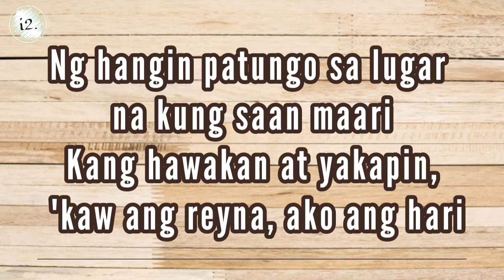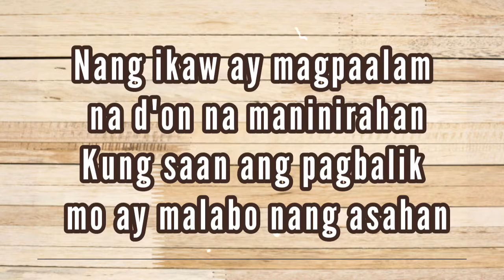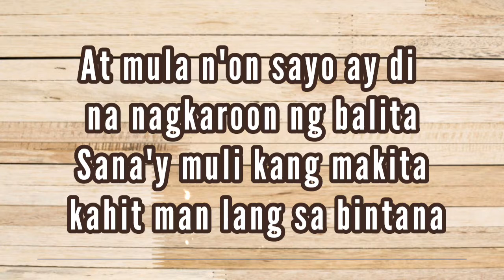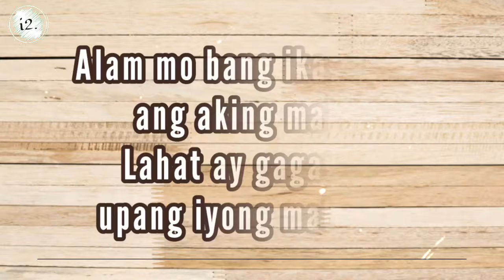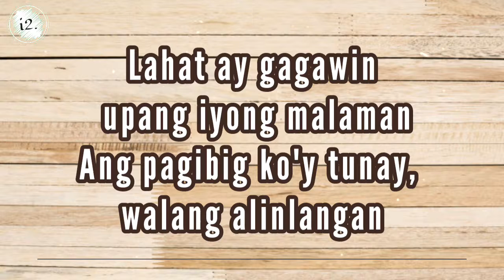Bintana Republikan Lyrics720P HD